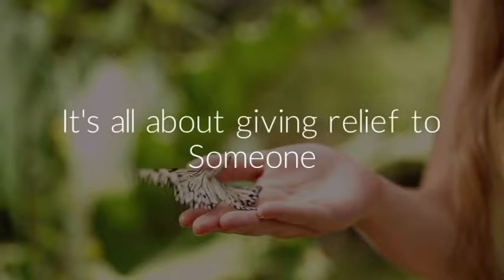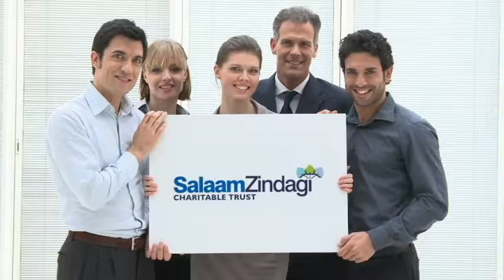NGO Salaam Zindagi India- Sector 28 Chandigarh Dayal & Co. Hosting Festival Of Shairng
Dayal & Co. A famous General Store is hosting Festival Of Sharing- Warm Clothes Distribution and Collection drive by NGO Salaam Zindagi India. Here you can visit and donate Gently Used or New woolen articles blankets etc.